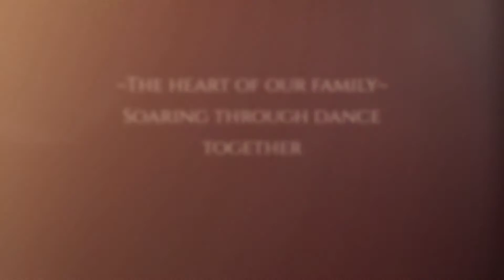Soaring Through Dance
This is a promotion for a local dance school where dancers of all ages love and support each other.